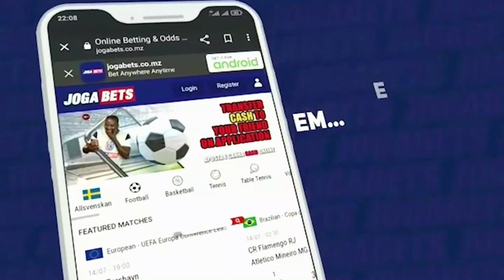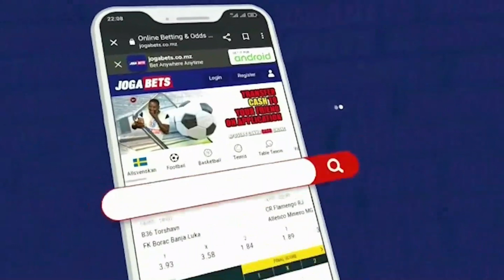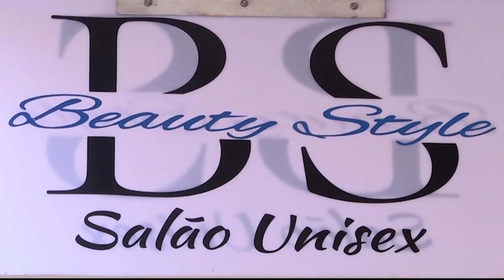Informativo Provincial ( 25.03.2024 )